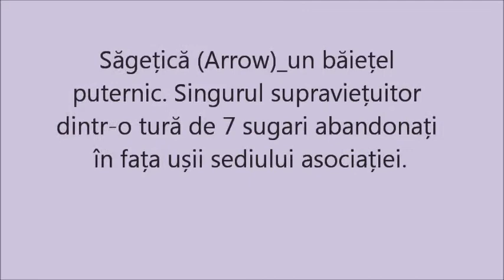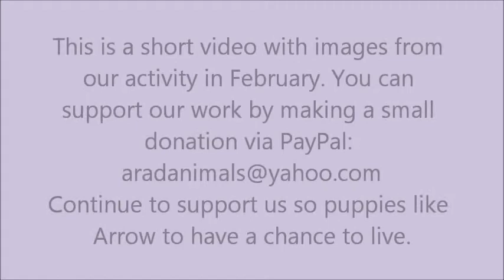Animed Arad_February 2014